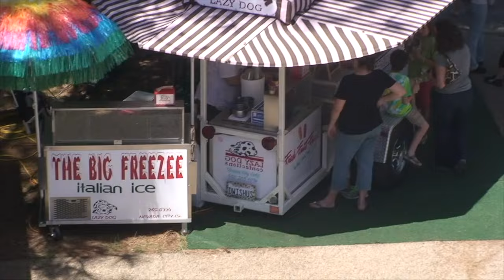2016 Home & Garden Show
The Union's 31st Annual Spring Home and Garden & Lifestyle Show has over 200 vendors, entertainment, live demonstrations on gardening, home ideas and more. It's Fun for the whole Family!
And of course IT'S FREE!